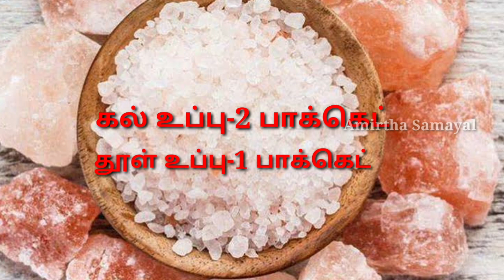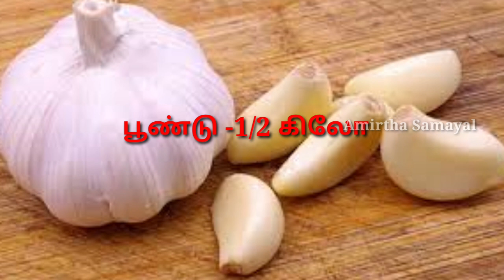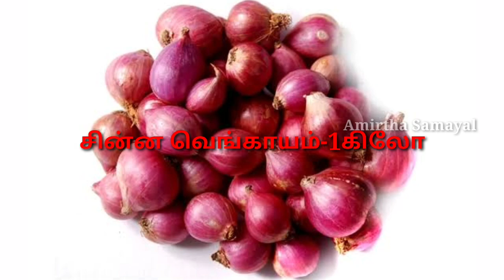150 பேருக்கு மதிய விருந்து (சைவம்)|Full veg meals for 150 persons|Amirtha Samayal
வணக்கம்
இது  உங்கள் அமிர்தா சமையல், நம்ம சேனலில் எனக்கு தெரிந்த சைவ சமையல் குறிப்புகள் (வெள்ளை சீனி மற்றும் மைதா சேர்க்காதது)மற்றும் ஆன்மீகம், உடல் நலம் பற்றிய ஆரோக்கிய குறிப்புகள் பற்றி நான்  கேட்டு தெரிந்து கொண்டவை, அனுபவ பூர்வமாக  உணர்ந்தவை, என்னுடைய பயணங்கள் பற்றிய vlogs, ஆகியவற்றை பதிவிட விரும்புகிறேன்.

                                                                நன்றி